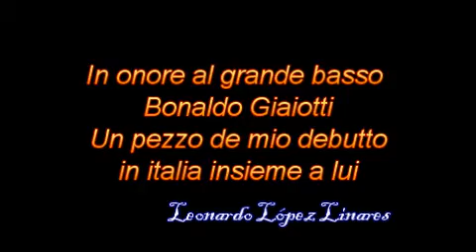"NABUCCO" (Verdi)-Leonardo L Linares-Bonaldo Giaiotti-Renato Francesconi-K.Mc Calla.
"Che tenti...O trema insano "  1 atto di NABUCCO di G,VERDI
Registrazione dal vivo-.19- 7- 2001
NABUCCO  Leonardo López Linares
ZACCARIA  Bonaldo Giaiotti
ABIGAILLE  Katheleen Mc.Calla
ISMAELE     Renato Francesconi
Orchestra Filarmonica Italiana-Coro Verdi di Pavia
Maestro Concertatore e direttore  F.Alvarez